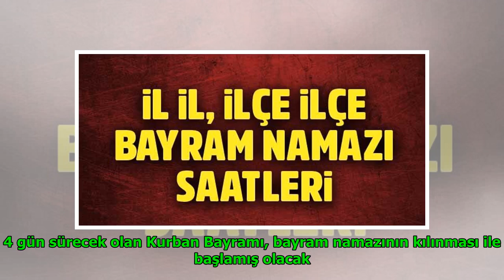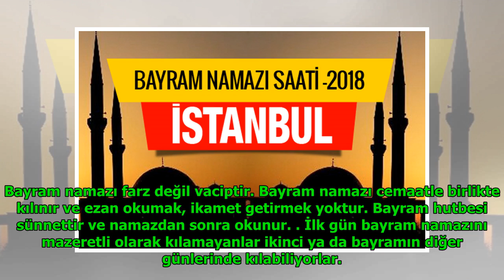İstanbul bayramı namaz saati 2018 Diyanet listesi DuckNews TV